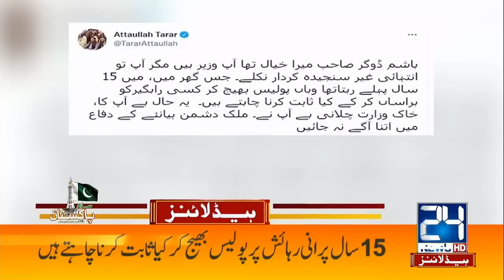Weather Department Huge Prediction Over Rains | 7am News Headlines | 14 Aug 2022 | 24 News HD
24 News HD Is One Of The Leading News Channels Of Pakistan Bringing You The Latest Current Affairs From Pakistan And Around The World.  Live National Assembly ,Senate Session And Current Affairs